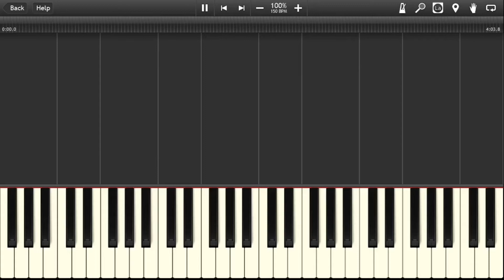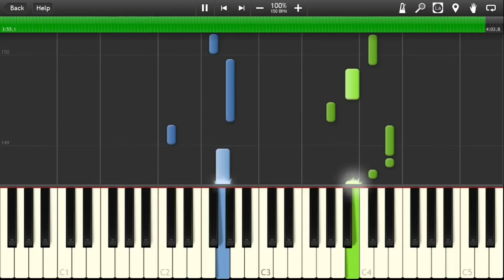Born Singer - BTS | EASY Piano Tutorial